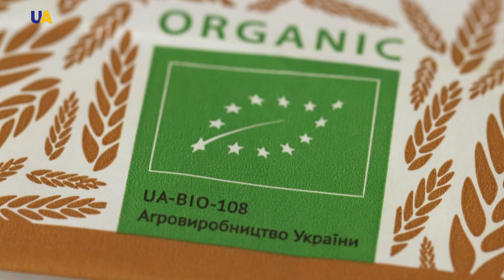Органика Дундия | Моя земля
Выращиванием органики занимаются исключительно положительные люди, утверждает фермер Антон Дундий. Ведь это особое отношение к природе, здоровью человека и жизни в целом. На его ферме мы также разузнали, что же такое и с чем едят микрогрин, кале и салат мангольд.